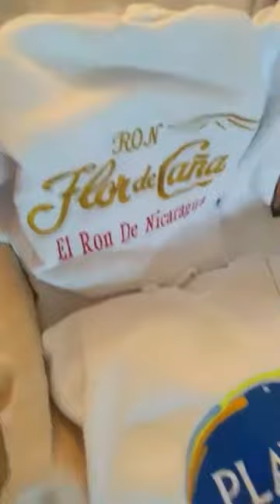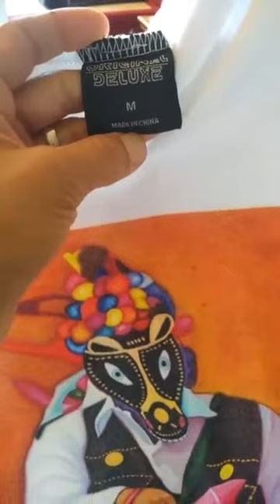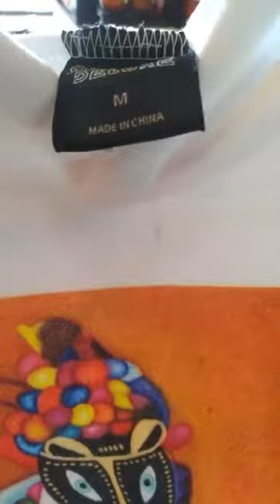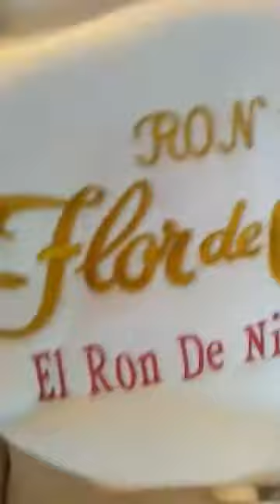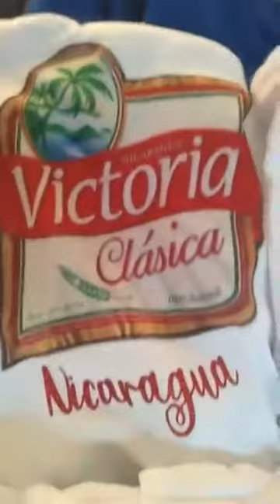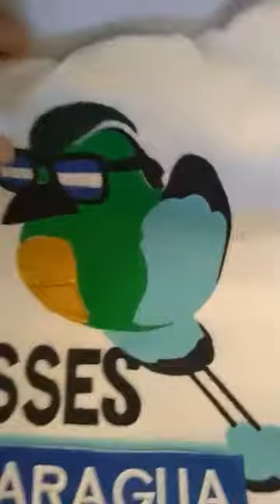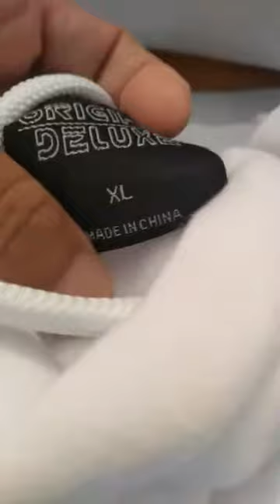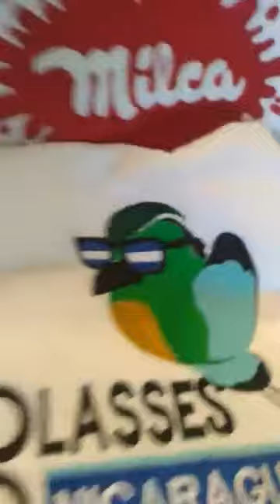***VENTA DE JACKET, SUDADERAS, SUETER O HOODED SWEATER ESTILO NICARAGüENSE ***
Gran variedad y tallas todas estilo Nicaragüense, atendemos todos los dias aqui en San Leandro ca, o puede hacer su orden en nuestra pagina virtual hacemos envios a cualquier parte de los Estados Unidos, suscribase y dele like, Bendiciones!